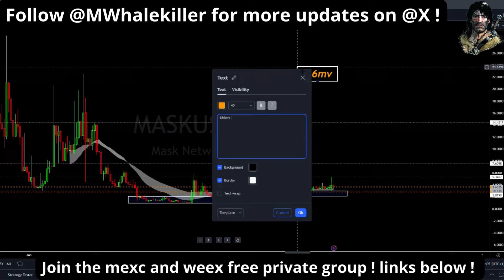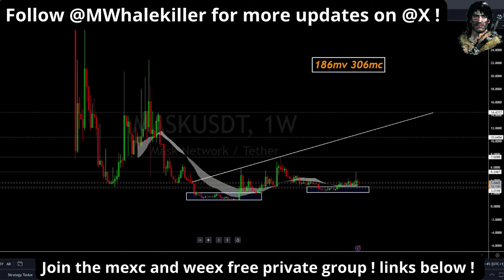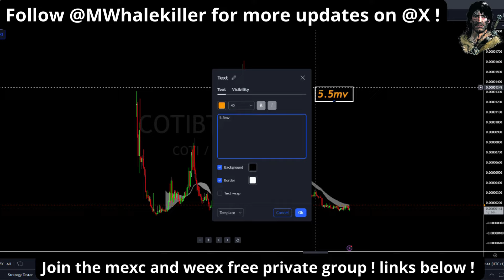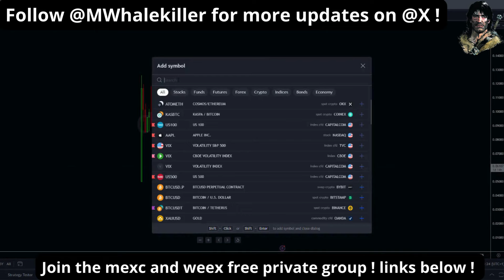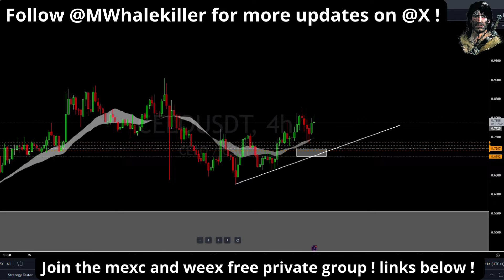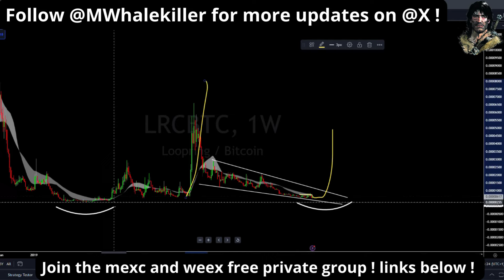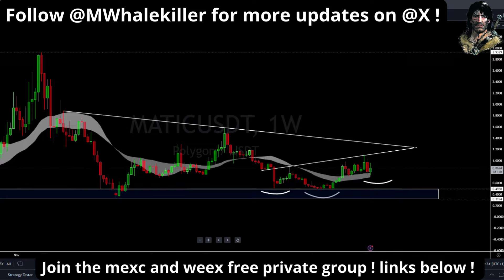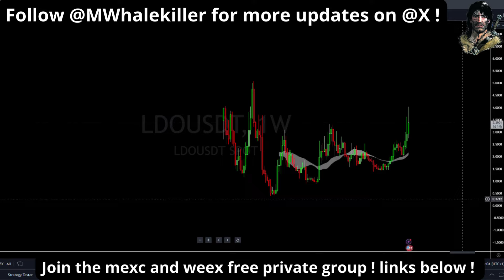My top 5 Altcoins to buy 2024 ! ( Explaining why i am bullish )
Everything i do is for FREE for the Retailfam

No paid courses, no paid shills, no sponsors, no hopium, pure education only!

If you want to support me on my mission to educate and save retail from getting rekt, please consider joining my community and/or use my links below to get free acces to my Private group !

- Join the retailfam telegram community where I post charts & updates for FREE!

👉Trade on Weex . High volume, Regulated in the USA and Canada ! Free acces to Private TG group !

- Trade crypto with by far the lowest traiding fees available and you gain access to the private MEXC trading group for FREE !

- No nonsense trading tool, get the script for the @MWhalekiller indicator for FREE!

- Most secure platform to buy crypto in my opinion, buy crypto directly with euro's, no stablecoins needed!

- Keep your crypto safe & secure, ledger is the way to go.

👉Trade on Weex . High volume ! Regulated in the USA and Canada